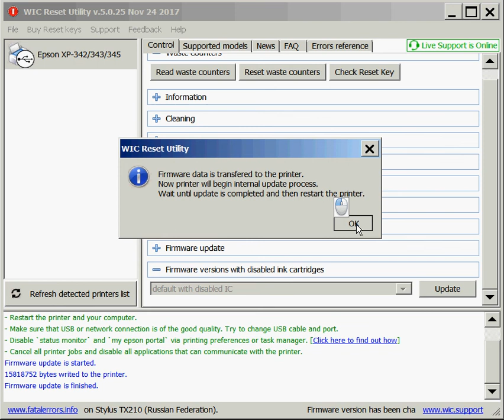How to make Epson Printer Chipless - chip virtual Firmware for Epson XP-342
This model is no longer supports by WIC utility now.

If You Want to make your Epson printer Chipless (chip virtual) - check if Your printer model is supported by Chipless Solutions.
Here is free Step by Step guides for every supported printer models -